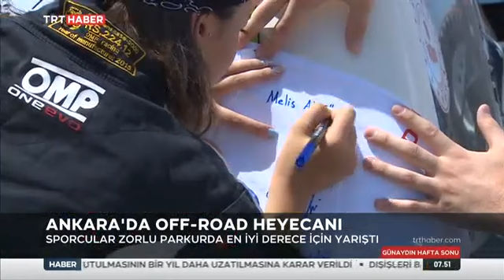TRT HABER Kızılcahamam'da Off-Road Heyecanı